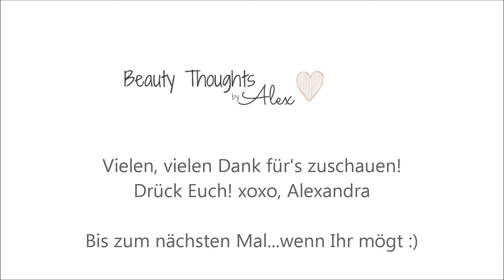Schminkkörbchen August 2016 # 4 | BeautyThoughtsbyAlex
Ich trage im Video:
Shirt: Primark (nicht aktuell)
Kette: Primark (nicht aktuell)
Ohrringe: Primark (aktuell)
Armband: Charming Charlie (nicht aktuell)
Nagellack: Virgin Snow von Essie